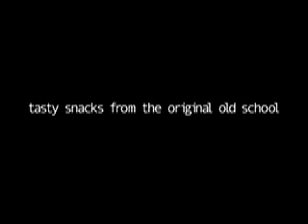lil jebus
stop animation film I did one night while I was bored working at a camp in KY.